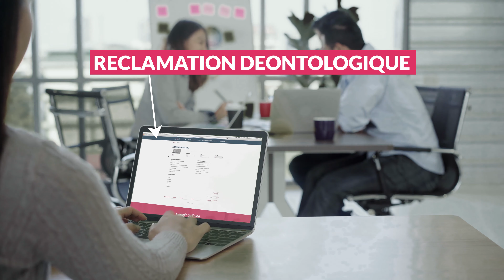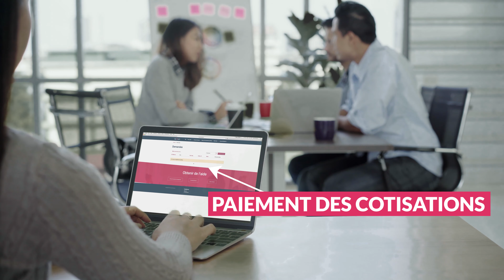BarOtech le portail des avocats strasbourgeois